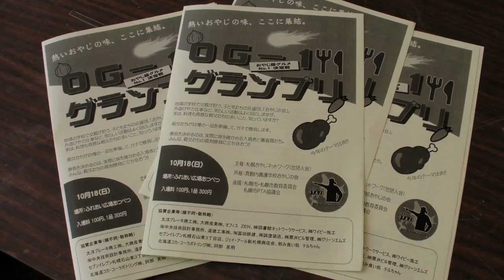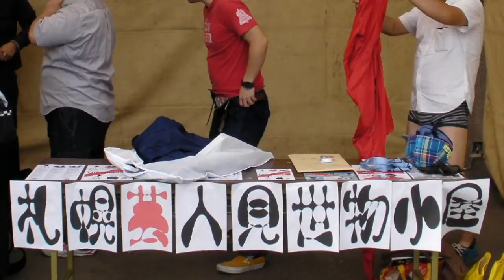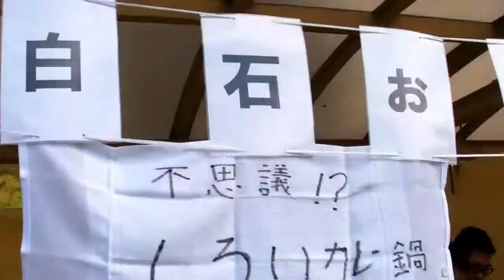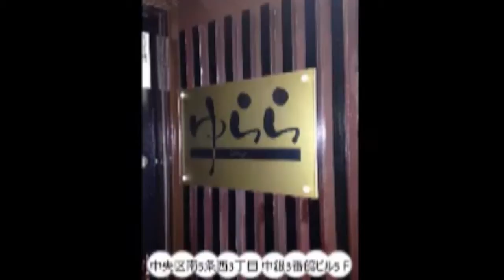なおチャンネル 22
リクエストによりアップロードしました。（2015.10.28 配信）

なおちゃん＆盛合でぇすけによるトークバラエティ「なおチャンネル」。バスガイドやホステスさんを中心に北海道の働く女性をピンポイントに盛り上げる！ FMアップル【でぇスペZ】との姉妹番組です。

今回は10月18日に新さっぽろ・ふれあい広場あつべつで開催された「OG-1 おやじ級グルメNO.1決定戦」での収録。札幌のお笑い芸人が出店した「札幌芸人見世物小屋」と「肉」をテーマにしたおやじ達のグルメレポをお楽しみ下さい。

【撮影協力】
夢カンパニー
札幌おやじネットワーク

【番組協賛】
恒和バス
ビューティープロジェクト
有限会社 機弘社
ラウンジゆらら